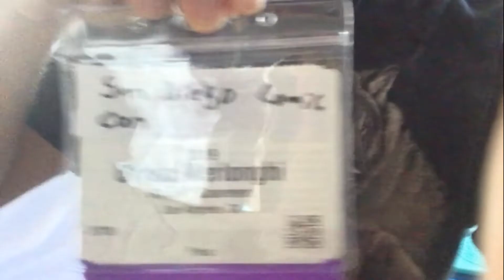San Diego Comic Con 2019 Live!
Bryan's Basement goes to SDCC 2019 in sunny sunny San Diego, California!